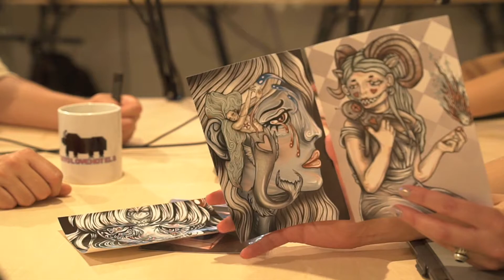Amy Brereton shows her “Horrorscopes” | Tokyo Love Hotels Podcast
From Episode 006, Amy Brereton shows her “Horrorscopes,” and a Virgo bond ignites.

Robin Rastenberger and Kalinlaw host the "Tokyo Love Hotels Podcast," a podcast on art and entrepreneurship. Through monthly episodes and weekly digest releases, they interview artists, startup companies, and creatives about their journey, artistic property, and personal goals. The aim is to help motivate the artistic community and cultivate a platform for growth and entrepreneurship.

Tokyo Love Hotels podcast derives from the art-event organization Tokyo Love Hotels. Based in Tokyo, Japan, Tokyo Love Hotels gather local and international talent, from all spheres, to share a night of art, music, experiences, and love with the community. Thus providing a networking platform that motivates entrepreneurship and helps develop personal growth.

Robin Rastenberger とKalinlawはアートと起業精神についてのポッドキャスト「Tokyo Love Hotels Podcast」を運営している。毎月のエピソードや週ごとのダイジェストを通じアーティストやスタートアップ企業、クリエーター達にインタビューを行い、彼らの人生、芸術作品や個人の目標などを問いかけている。その目的はアート・コミュニティに刺激を与え、成長と起業精神のプラットフォームを育てる事である。

Tokyo Love HotelsポッドキャストはTokyo Love Hotelsというアートイベントから派生している。日本の東京をベースとしており国内、国外の様々な才能を集めアート、ミュージック、エクスペリエンスそしてコミュニティの愛を分かち合うイベントである。そのイベントを通じて起業精神に刺激を与え個人的な発展を助けるネットワークづくりの土台を提供しようとしている。

Recorded at tide FM